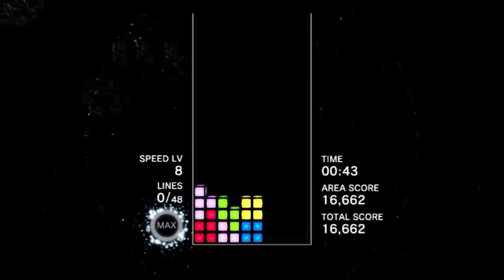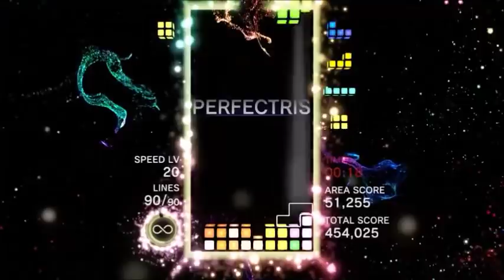「世界最速」 journey mode(expert)23:08.13【テトリスエフェクト】【tetris effect】